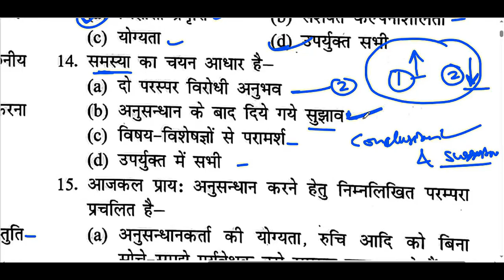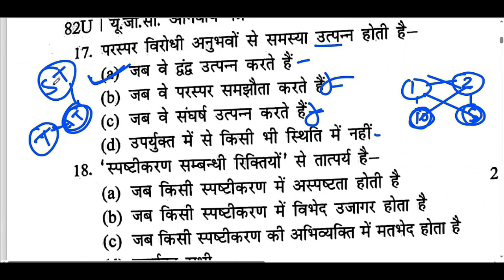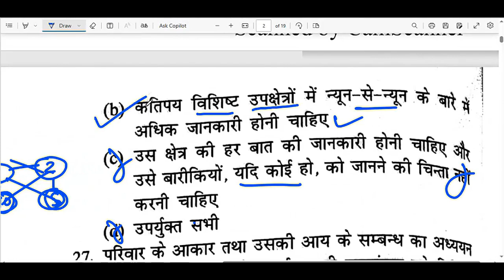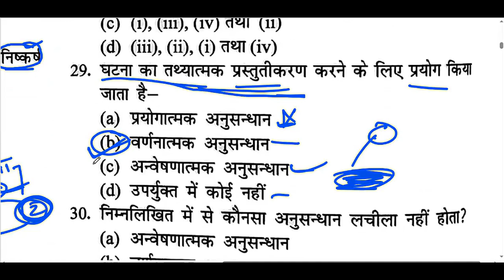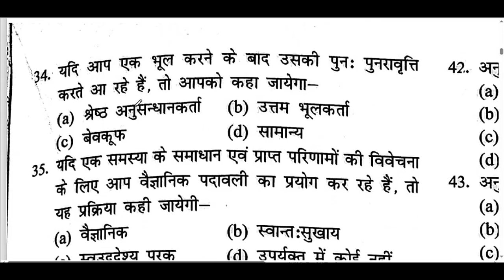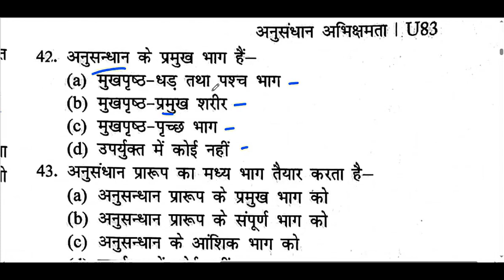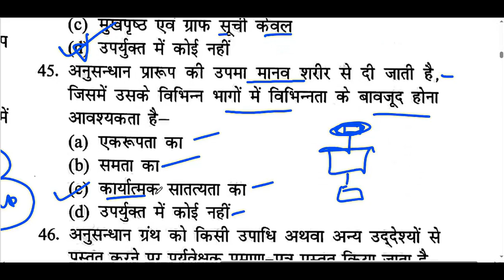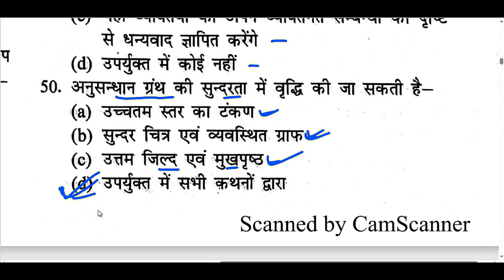Research Aptitude (Practice MCQ) Lecture 1